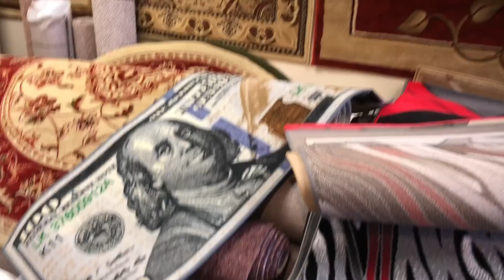Бизнес по продаже ковров в Америке